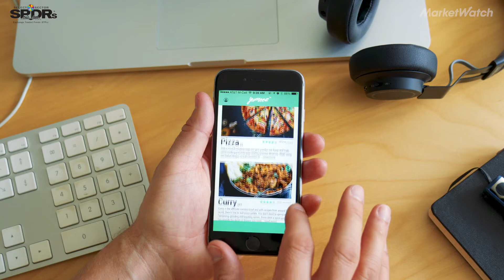How restaurants are using data to shape the future of food delivery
Restaurants are an $800 billion industry in the U.S. Here's how they're using new data from food delivery apps like Caviar to choose everything from in-store to design to where to build the next store.